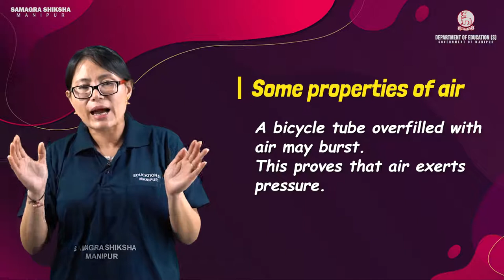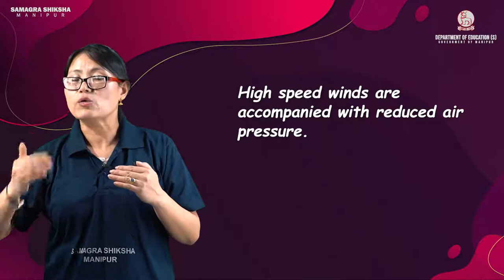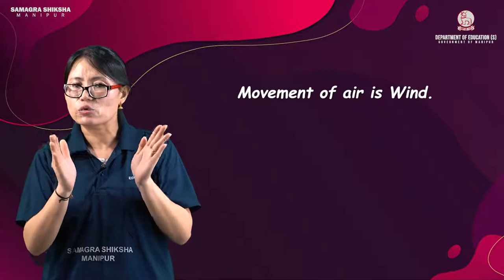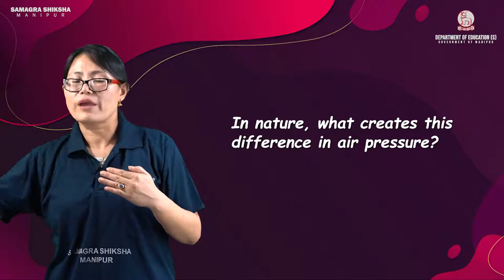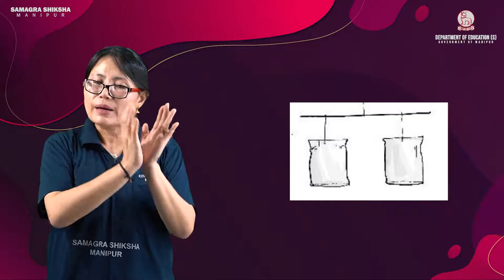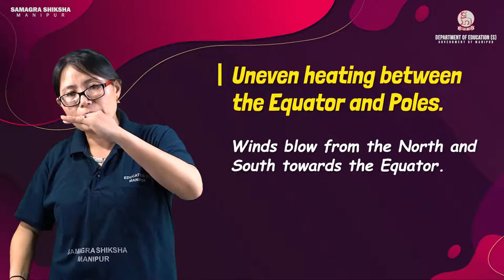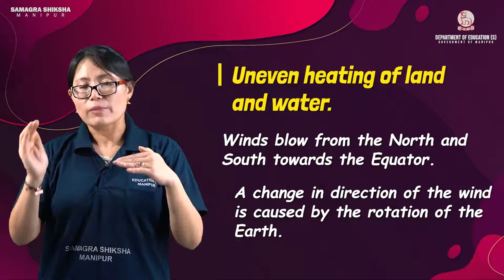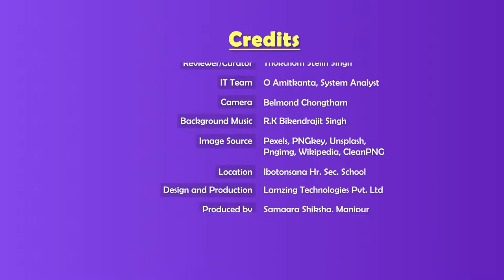Class VII Science(Physics) Chapter 8: Wind, Storms & Cyclones (Part 1 of 2)